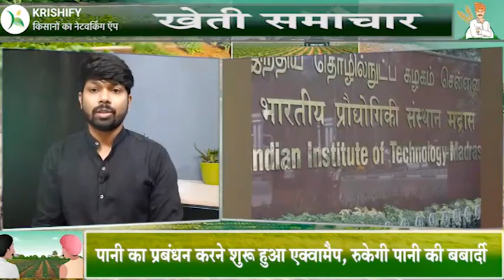आज के प्रमुख खेती समाचार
खेती - किसानी की दिनभर की प्रमुख खबरें देखने के लिए वीडियो देखें और अधिक जानकारी के लिए डाउनलोड करें